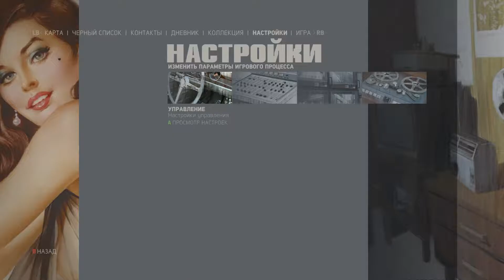Mafia 3 Прохождение #49 Оружие 2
Прохождение Mafia 3 на PC
Графика на максимальных настройках!